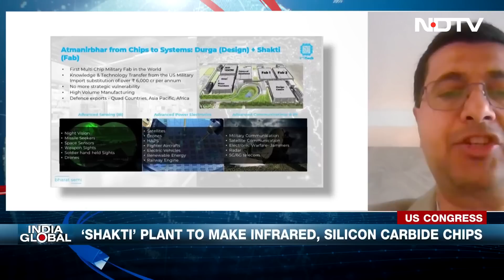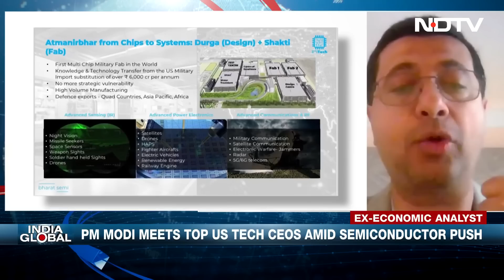Chip Manufacturing In India | ''Made In India' Chips: India's Big Semiconductor Push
In today's episode of India Global, under a transformative collaboration with the US, India will get its first-ever national security semiconductor fabrication plant that will produce chips for use in military hardware in both countries as well as in critical telecommunication networks and electronics. NDTV's Gaurie Dwivedi speaks to Stephen Ezell, Vice President, of Global Innovation Policy, Information Technology and Innovation Foundation, Tarun Pathak, Research Director, Counterpoint Research, and Sanjeev Joshipura, Former Economic and International Affairs Analyst, US Congress.